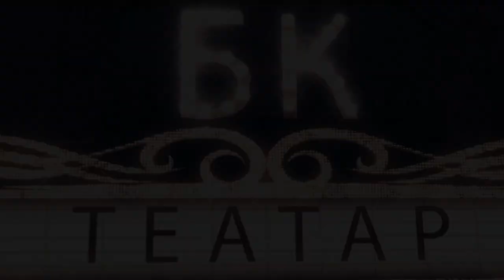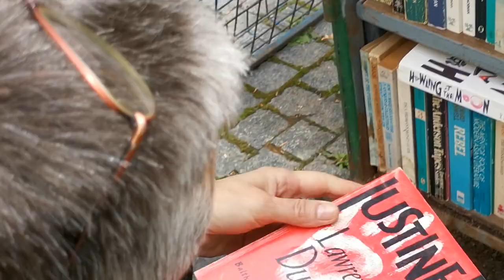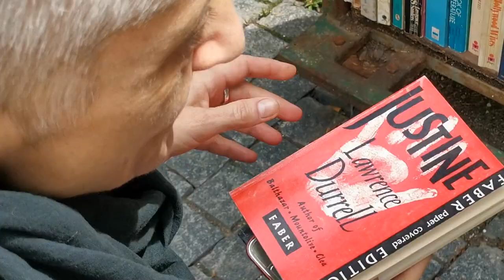BK TEATAR: Vladislava Vojnović, srpska je književnica i scenaristkinja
Po njenoj knjizi za mlađe tinejdžere Princ od papira 2007. godine snimljen je istoimeni film, a bila je i koscenaristkinja filma Kako su me ukrali Nemci (zajedno sa Svetozarom Vlajkovićem i režiserom Milošem Mišom Radivojevićem).

Dobila je nagrade „Rade Obrenović“ Zmajevih dečjih igara i „Dositejevo pero“ za Princa od papira 2008. godine i „Biljana Jovanović“ za zbirku pesama PeeMeSme[2] 2010. godine, dok je 2013. godine njen roman „Kozje uši“ dobio nagradu „Miroslav Dereta“[3] i bio u užem izboru za Ninovu nagradu.[4]U 2014. godini za isti roman dobila nagradu „Stevan Sremac“, koju dodeljuje Grad Niš.[5] Dobitnica je Književne nagrade Politikinog Zabavnika za 2016. godinu za knjigu „Avram, Bogdan, vodu gaze”.

Trenutno piše scenario domaće sapunice Istine i laži.

Label and copyright: Zabranjeno svako kopiranje video i/ili audio snimaka i postavljanje na druge kanale! RTVBKTELECOM BKTV BKtelevizija TVBK BKtelecom televizija #🇷🇸